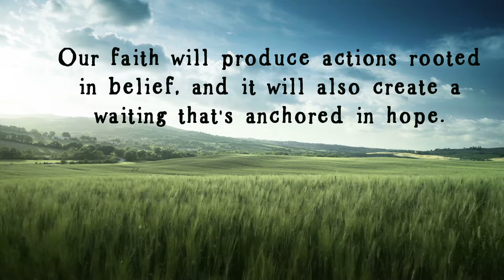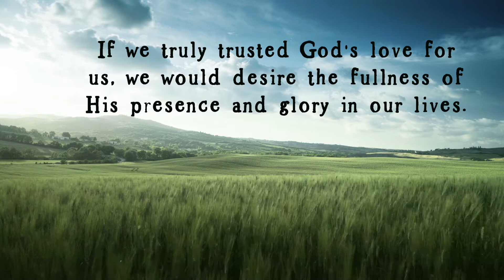Simple Musings book Trailer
Simple Musings from a Mother's Voice about faith, peace, joy, hope and love.